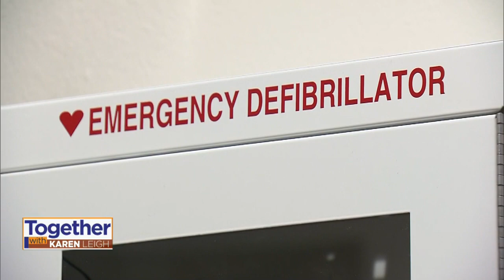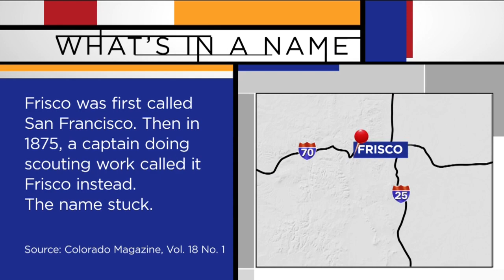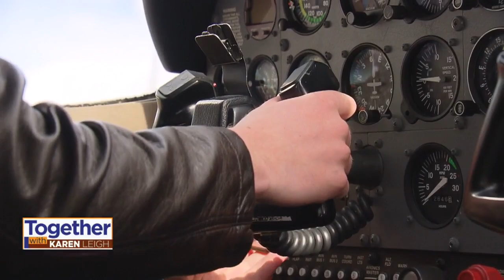'Together With Karen Leigh' Show, 2/1 & 2/3